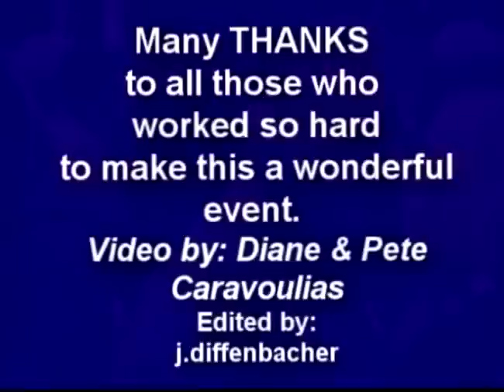Superbowl Rally 2008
Pre- Superbowl festivities 2008